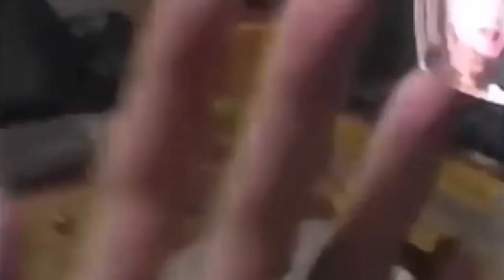10 Terrifying Ghost On Tape Part 12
The ghosts swarm.
They speak as one person.
Each loves you.
Each has left something undone...
-"Unbidden" by Rae Armantrout